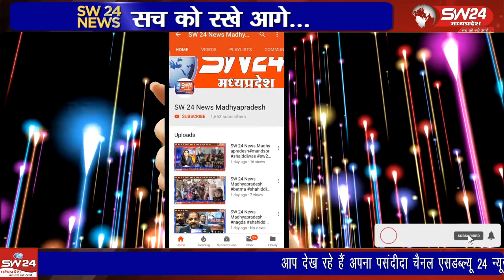सेगांव लोंनारा रोड़ स्थित खेड़ापति सिद्धेश्वर हनुमान मंदिर में 5 और 6 अप्रैल को हनुमान जन्मोत्सव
सेगांव लोंनारा रोड़ स्थित खेड़ापति सिद्धेश्वर हनुमान मंदिर में 5 और 6 अप्रैल को हनुमान जन्मोत्सव समिति और नगरवासियो द्वारा हार्षाेउल्लास के साथ मनाया जाएगा।